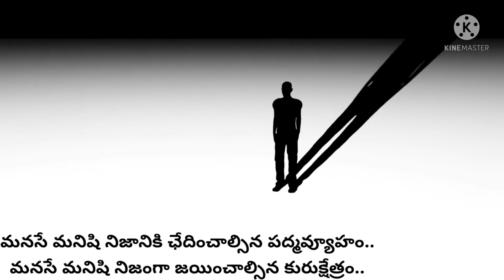Manasu (Telugu Poetry)